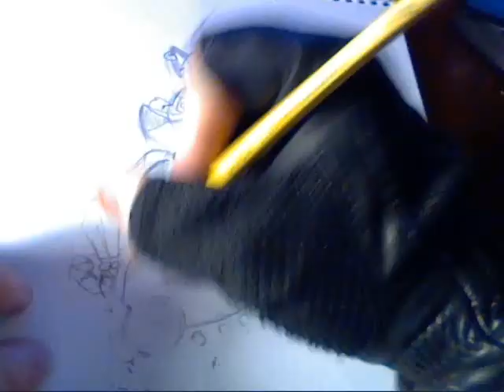How I draw Sarah the Finnish wolf part 1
Hi, I decided to record myself sketching out one of my cartoon characters. If I was sloppy I do apolgize. I've tried to finish her in the 10 minute limit that youtube gives. "Crap by the way" I had to make it two parts soley it's more than 4 minutes long? I'm more of a slow sketcher. contructive critizism is welcome, "I can take it, I'm not Lord Zedd who loves to fuck bunnies and cry to his mommy and sue people" The music is Sonata Arctica a powermetal band "NOT WOLF METAL, The last thing we need is more fake genres!"